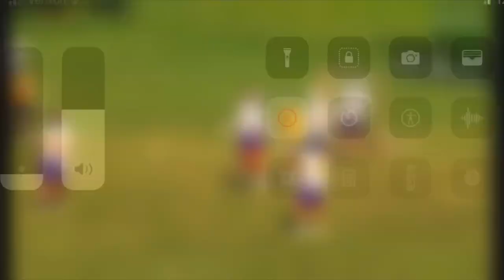Tyler Pinto- Summer 2022 Highlights